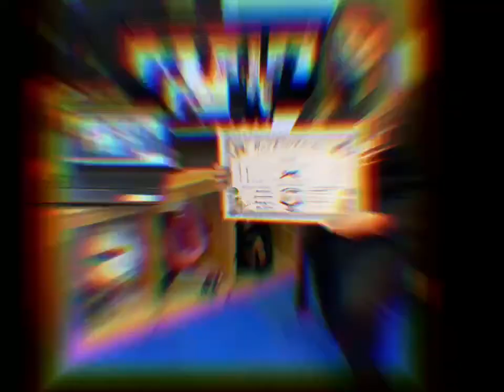Manny Reyes BB promotion 11/07/2020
Rojhan Rivera and Jose Rivera youth black belt . Sebastian Arvelo  junior black belt. Yandro Agulla first degree black.Marcial Flores second degree black.Larry Gonzales fifth degree black.Francisco Rodriguez six degree black belt.Hector Gramajo seven degree black belt and Felipe Conde   8 degre black